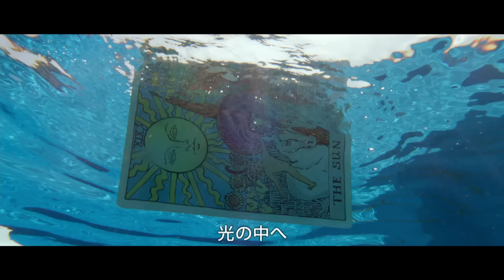『聖杯たちの騎士』予告編。豪華ハリウッドスター競演！巨匠テレンス・マリック監督最新作。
『シン・レッド・ライン』、『ツリー・オブ・ライフ』のテレンス・マリック監督が描く眩い愛の記憶。主演の迷える脚本家を演じるは『バッドマン ビギンズ』のクリスチャン・ベイル。彼に人生の節目を与える6人の美女には、ケイト・ブランシェット、ナタリー・ポートマンらが名を連ねる。

‹ストーリー›
気鋭の脚本家リック（クリスチャン・ベイル）は、ハリウッド映画の脚本依頼を請けたことをきっかけにセレブリティな生活へ溺れていくが、心の奥底にある怯えや虚無感を拭い切れず、進むべき道を探して彷徨う日々を送っていた。そんな彼の前に現れる6人の美しい女たち。リックは彼女たちとの愛の記憶の中で、自分の過去と向き合いはじめるー。

脚本・監督：テレンス・マリック、撮影監督：エマニュエル・ルベツキ
出演：クリスチャン・ベイル、ケイト・ブランシェット、ナタリー・ポートマン、イモージェン・プーツ（『Vフォー・ヴェンデッタ』）、』フリーダ・ピント（『スラムドッグ・ミリオネア』）』、テリーサ・パーマー（『ウォーム・ボディーズ』）、イザベル・ルーカス（『トランスフォーマー／リベンジ』）
（C）2014 Dogwood Pictures, LLC
2014年/アメリカ/カラー/118分
配給：東京テアトル
宣伝：ヨアケ、フリーストーン
12／23（金・祝）ヒューマントラストシネマ渋谷ほかにて全国ロードショー